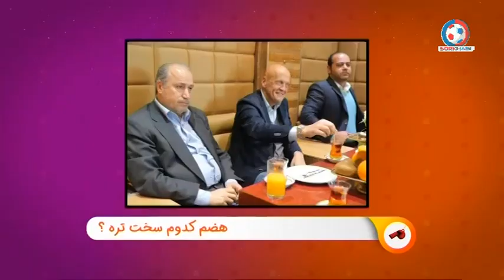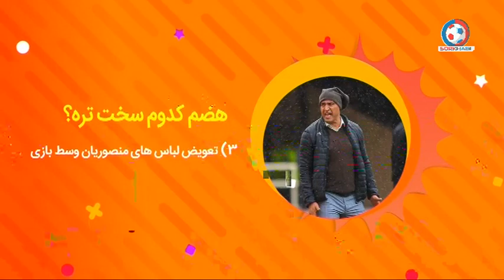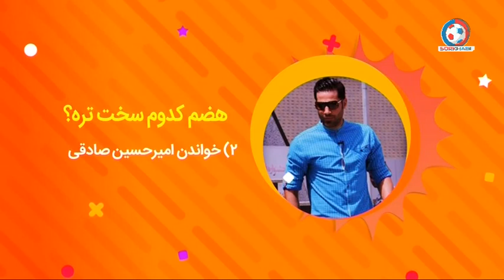Video Check - برنامه ویدیوچک - شوخی و تیکه های خنده دار به تیم های لیگ برتر ایران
Video Check - برنامه ویدیوچک - شوخی و تیکه های خنده دار به تیم های لیگ برتر ایران - پخش شده در 6 اردیبهشت 1398

مارو حتما در اینستاگرام دنبال کنید 📺🔥
Instagram.com/Sorkhabii.TV
کانال تلگرامی سرخابی 🌏
Telegram.me/Sorkhabiitv